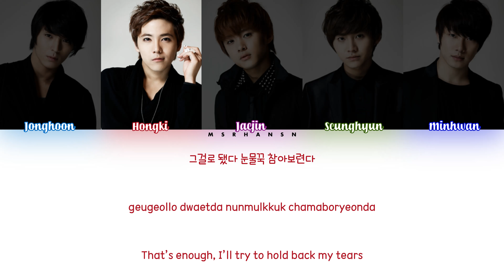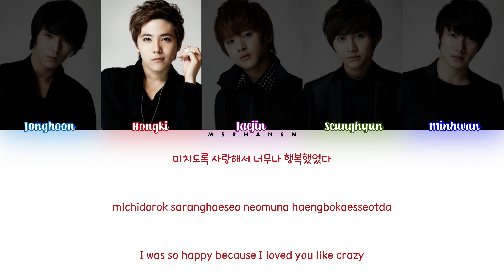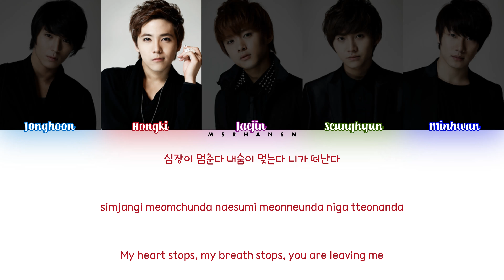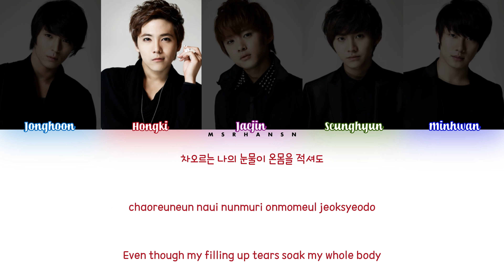FT Island (FT 아일랜드) - Love Love Love (사랑사랑사랑) [Han|Rom|Eng] Color Coded Lyrics